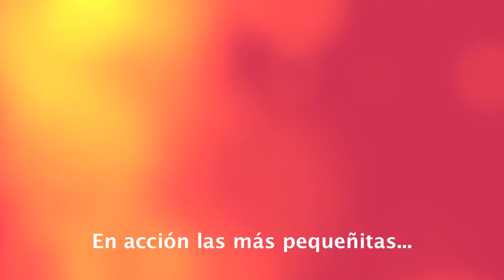II Campus_Club La Santa_exhibición pequeñitas.mov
Durante el mes de Agosto de 2012 tuvo lugar, en el Club La Santa en Lanzarote, Islas Canarias, la celebración del II Campus Internacional CanariaSincro con gran éxito de participación.